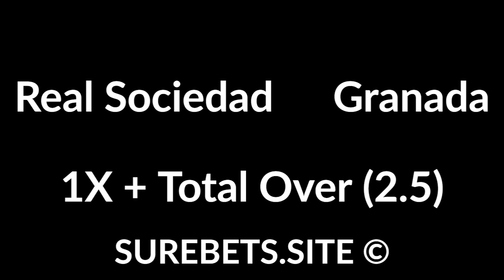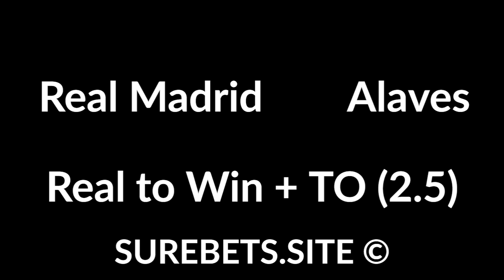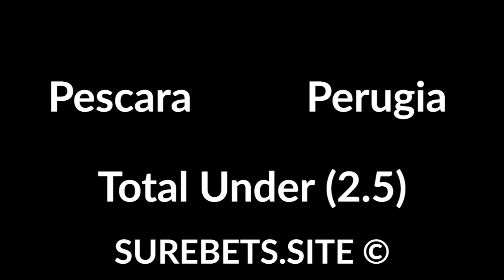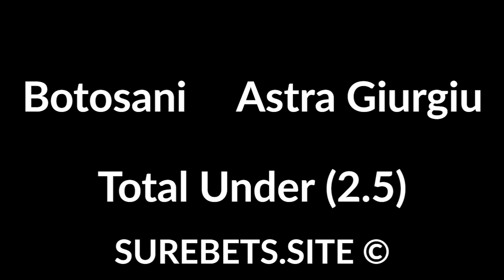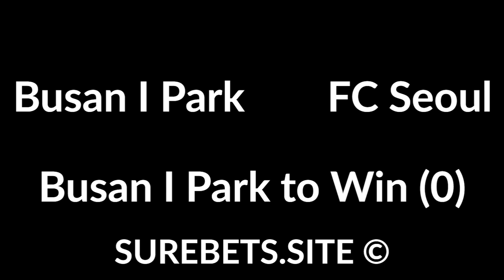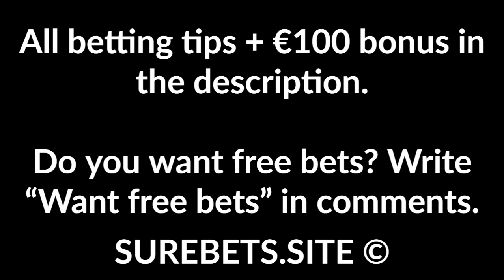Football Betting Tips Today - 10 July 2020 - La Liga, Serie B, Segunda, EFL Championship Predictions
Huddersfield vs Luton Town
Huddersfield To Win

Real Sociedad vs Granada
1X + Total Over (2.5)

Real Madrid vs Alaves
Real Madrid to Win + TO (2.5)

Chievo vs Trapani
Chievo to Win

Benevento vs Venezia
1X + Total Under (3.5)

Juve Stabia vs Virtus Entella
Juve Stabia to Win (0)

Spezia vs Cosenza
Spezia to Win

Guimaraes vs Gil Vicente
Guimaraes to Win (-1)

Sporting vs Santa Clara
Sporting to Win

Gornik Zabrze vs Rakow
Gornik Zabrze to Win

Viitorul vs Academica Clinceni
Viitorul to Win

Busan I Park vs FC Seoul
Busan I Park to Win (0)